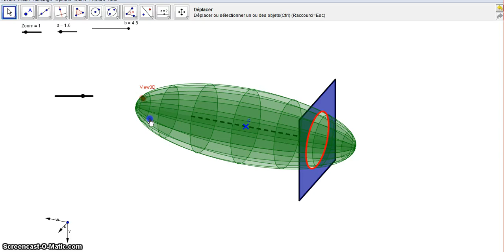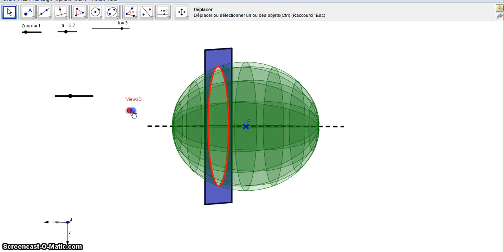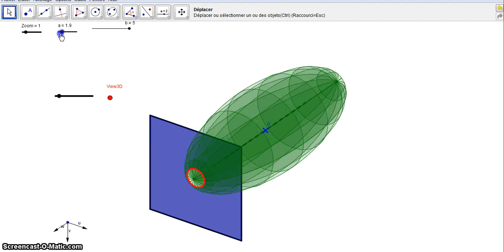Secant plane for ellipsoide with GeoGebra